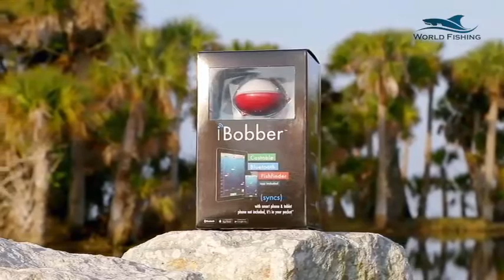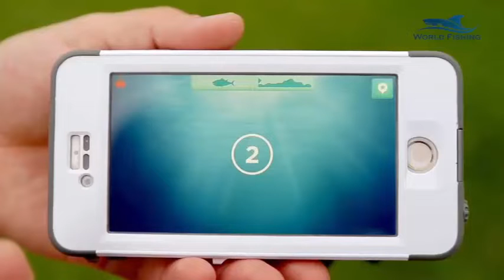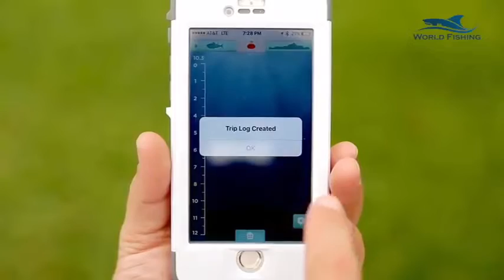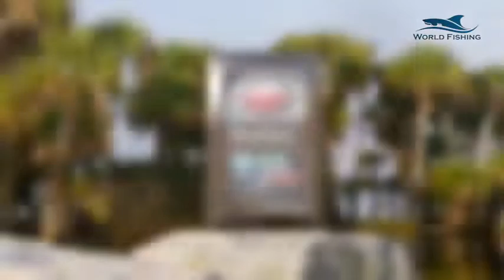Bluetooth Fish Finder Bobber In Action I Fishing Gadgets On Amazon I World Fishing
Bluetooth Fish Finder Bobber In Action I Fishing Gadgets On Amazon I World Fishing Product